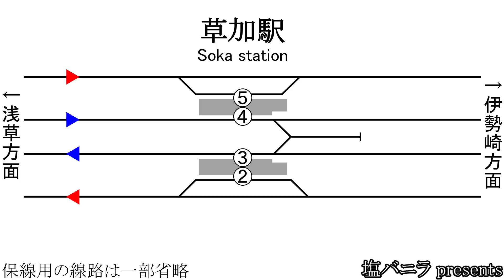【外側に通過線】複々線！草加駅の分岐器【内側に引き上げ線】Railroad switch of Soka station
東武伊勢崎線(スカイツリーライン)の草加駅は急行停車駅です。外側線(急行線)は追い越し可能な配線で、一番外側の線路が通過線です。外側線を走る急行などは、ポイントを曲がって草加駅に停車し、発車後にもポイントを曲がって外側線に戻ります。
通過線が1番線・6番線なので、旅客ホームの番号は2番線から5番線までを使用します。
内側線(緩行線)には引き上げ線があります。内側線の引き上げ線は、2016年に後付けで追加された折り返し設備なので少し強引な感じもします。竹ノ塚駅終点の列車が草加駅まで回送されて折り返す際に、引き上げ線が使われています。

外側線の急行と内側線の各駅停車がほぼ並走しながら、タイミングよく草加駅に進入してきます。緩急接続が考慮されたダイヤで、タイミングよく同一ホーム乗り換えが可能になっていて方向別複々線のメリットを感じます。

余談ですが、複々線で外側に通過線がある配線は、芦屋駅(JR神戸線)などに似ています。（芦屋駅に引き上げ線はありません）
また、草加駅の線路配線を観ていると、昔の高槻駅を連想しました。（新快速が、高槻駅停車のためにポイントを曲がっていたのを思い出しました）
関東で類似例は、越谷駅くらいでしょうか。少し似ている小田急の経堂駅も複々線区間で(上り線のみ)通過線がありますが、緩急接続が考慮されたダイヤは経堂駅も草加駅も共通の特徴だと思います。

なお、複線で外側に通過線がある駅は各地に多数あります。

I shot this video nearby Soka station in Soka city, Saitama prefecture, Japan. (Tobu Isesaki Line)
(Private railway operator Tobu Railway)
At this station, the outer railroad tracks are track for nonstop trains.

[再生時間インデックス]
00:00 草加駅の配線図
3:47 通過
6:41 通過
10:10 ポイント切り替え
10:20 回送列車が引き上げ線へ
10:52 上り外側線の追い越しシーン
12:11 ポイント切り替え
12:20 回送列車が引き上げ線から3番線へ
13:05 ポイント切り替え

【80km/hで通過できるY字ポイント】単線でも高速化に挑む東武野田線の分岐器